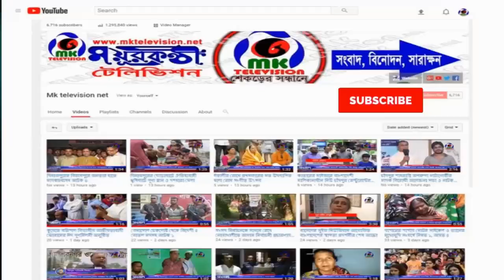গাইবান্ধার নবাগত জেলা প্রশাসক কে প্রেসক্লাব গাইবান্ধার ফুলের শুভেচ্ছা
Video source: MK TELEVISION NEWS